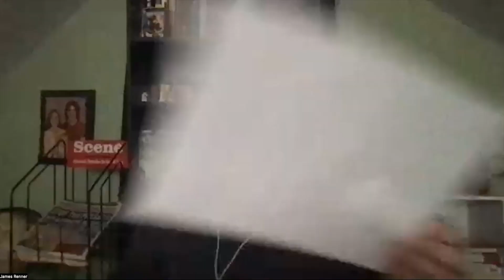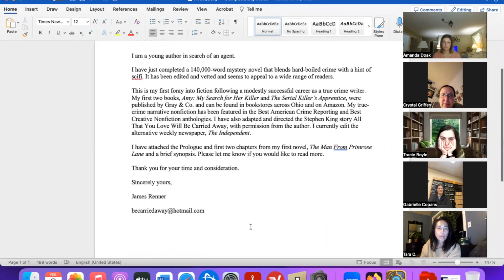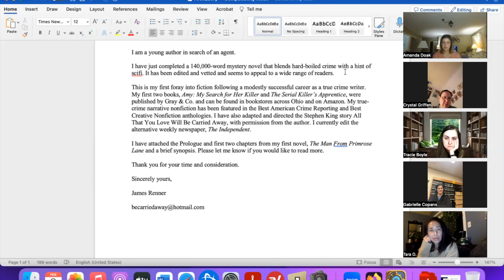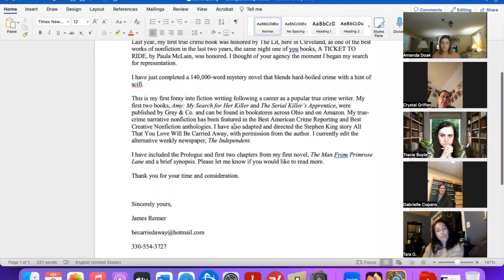On Writing True Crime: Submitting Your Story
Writing the story is half the journey. Now you need an agent and publisher. But where do you begin?

Objectives:
Participants will discover how to submit to professional agents and editors. This separates the real writers from the amateurs.

Support The Porchlight Project in its efforts to raise funding for new DNA testing and genetic genealogy for Ohio cold case